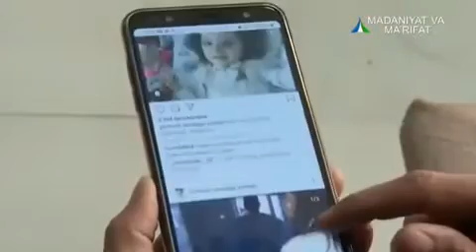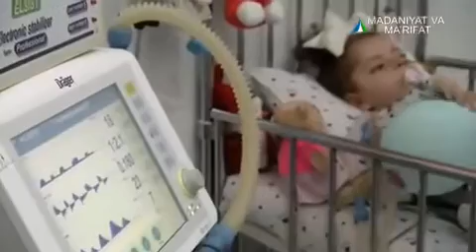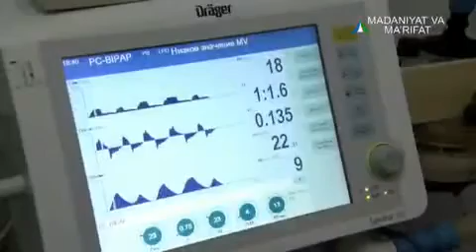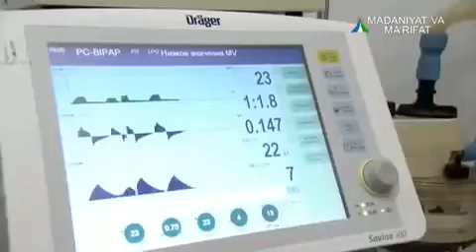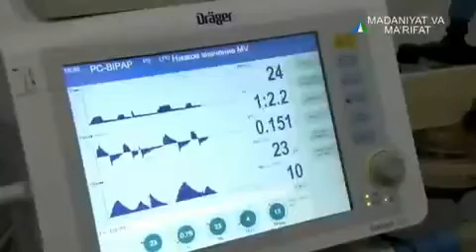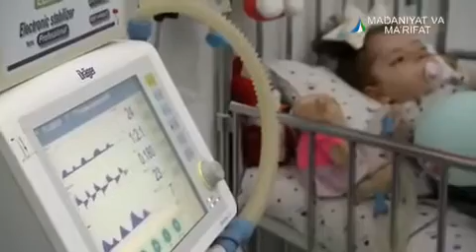E'ZOZA SINGILJONIMIZ AYNI DAMDA HAM BETOB HOLDA QIYNALMOQDA DOʻSTLAR ILTIMOS BEFARQ BOʻLMANG ☝️😌